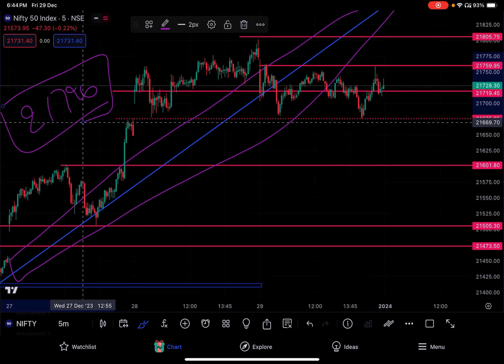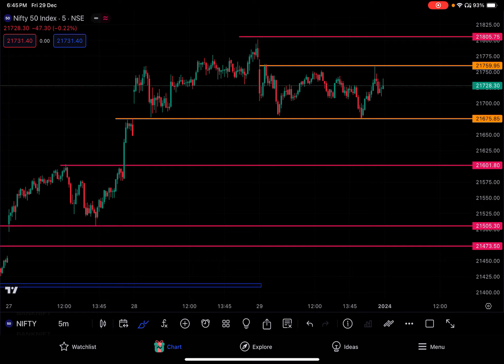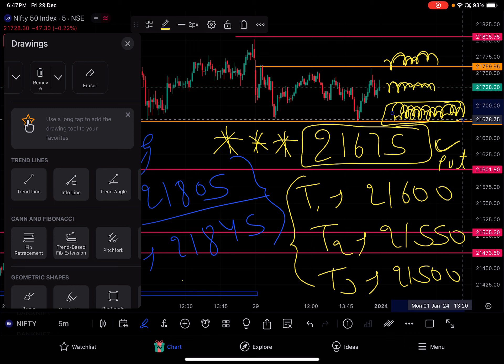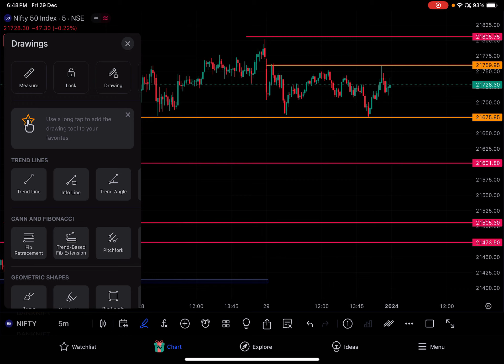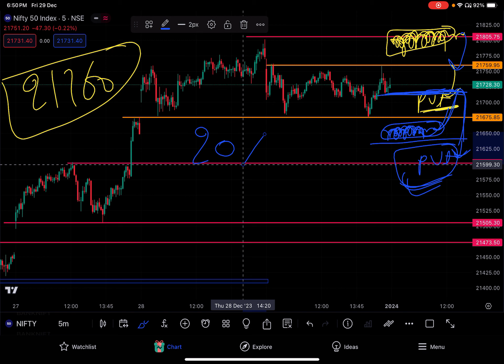NIFTY PREDICTION For Tomorrow || Monday 1 Jan 2024 || Nifty Prediction For Next Year 2024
Nifty Next Move & Support
NIFTY PREDICTION And Bank Nifty Analysis For Monday | 1 Jan 2024 | Bank Nifty Tomorrow | legacy of charts

options trading
nifty fifty
nifty nifty
options stocks
option trading stocks
nifty prediction for tomorrow
banknifty
nifty analysis
nifty bees
nifty prediction
nifty tomorrow
nifty trading
technic analysis for options trading
today’s market analysis
price prediction
quant prediction
tesla stock prediction for tomorrow

Monday market predication
Monday stock market

option trading this week
stock to trade tomorrow
amc stock prediction tomorrow
stock market next week prediction
stock market youtube
trading stock options for beginners
intraday option trading strategy
best stock option trading strategies
stock market trading strategies
options trading for profit trader
stocks and options trading
buy bank nifty options
nifty vlogs
bank nifty options
today nifty 50 prediction for tomorrow
nifty 50 gap up or down
pre market report today
tomorrow stock market prediction
long term options trading strategies
zero to hero
zero the hero
zero hero
hero zero strategy
learn trading from zero
nifty trade levels
banknifty trade levels
Finnifty trade levels
today’s trade analysis
banknifty expiry day strategy
finnifty expiry day strategy
Chart reading
banknifty tomorrow
nifty forecast
banknifty forecast
banknifty outlook for tomorrow
banknifty outlook for next week
nifty outlook for Monday
nifty outlook for 1 January
banknifty outlook for Monday
banknifty outlook for 1 January
sharemarket prediction for tomorrow
stocks prediction
technical analysis
nifty 50 tomorrow prediction
nifty tomorrow
stockmarket outlook
stockmarket tomorrow
finnifty outlook
finnifty prediction
finnifty tomorrow
finnifty tomorrow prediction
finnifty 1 January outlook
finnifty Monday outlook
finnifty Monday prediction
finnifty zerohero trade
banknifty zerohero trade
nifty zerohero trade
banking stocks
nifty stock
nifty charts technical analysis
banknifty charts technical analysis
nifty options for tomorrow analysis
finnifty options for tomorrow analysis
finnifty option chain analysis
finnifty chart pattern
finnifty chart
banknifty chart
nifty chart
finnifty chart technical analysis
banknifty premium chart
nifty premium chart
finnifty premium chart
nifty levels
banknifty levels
finnifty levels
zero loss option trade
nifty 50
swing trading the stock market
day trading and swing trading
finnifty expiry
banknifty expiry
nifty expiry
finnifty expiry trade
banknifty expiry trade
nifty expiry trade
banknifty expiry prediction
banknifty expiry outlook
technical chart pattern analysis
weekly option chain analysis
finnifty analysis
option trading chart pattern
complete chart pattern
today option trading prediction
bank nifty option trading chart analysis
swing trading
pre market trading strategy

live trading
intraday stocks
intraday trading
share market
short video
trading
trader
livestream
trading for beginners
investor
trading strategy
smart money concept
zero-hero trade
bank nifty tomorrow prediction
banknifty analysis
finnifty strategy